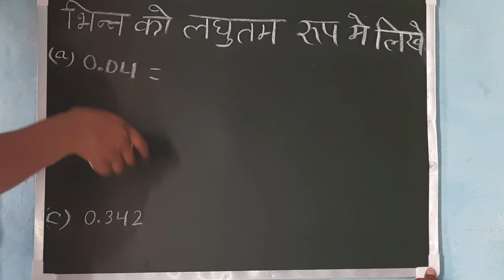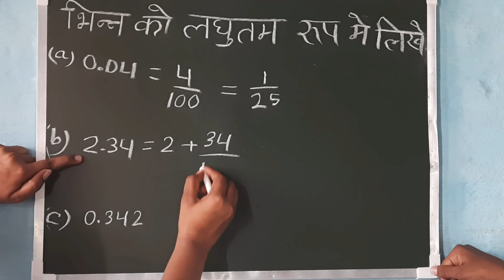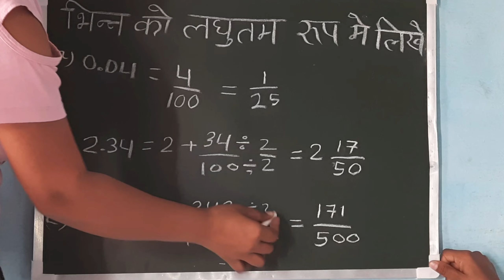How to write the shortest form of fraction, भिन्न का लघुत्तम रूप कैसे लिखें.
How to write the shortest form of a fraction, भिन्न का लघुत्तम रूप कैसे लिखें.

0 How to convert decimal to a fraction, दशमलव को भिन्न में कैसे बदलें, दशमलव को भिन्न में बदलना सीखें,

1 ekai dahai sakra hazar 10000 lakh, इकाई दहाई सैकड़ा हजार 10,000 लाख, एक करोड़ में कितनी जीरो होते है

2 प्रतिशत निकालना सीखें, HCF निकालना सीखें, भिन्न का जोड़ घटा गुणा और भाग, Vaidik ganit,

3 HCF कैसे निकालते है, HCF निकालना सीखें, HCF कैसे करते हैं, HCF & LCM, लासा मासा

5 Vaidik ganit, short tricks वैदिक गणित गुना सूत्र multiplication, गुणा के सवाल को 5 सेकंड में हल करें,